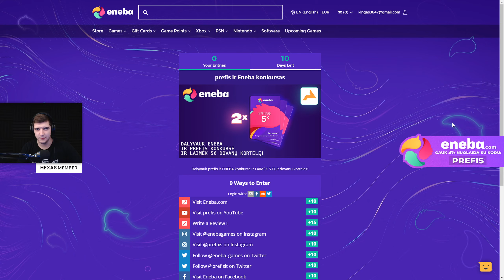AŠ RALIO LENKTYNININKAS? 🤦‍♂️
Išbandžiau pažaisti DiRT Rally 2.0 žaidimą ir va kaip sekėsi... 😏

• Patiko? Nepamiršk spustelėti patinka mygtuko, bei užsiprenumeruoti mano YouTube kanalą, jei nori pamatyti naujausius mano vaizdo įrašus pirmas!

🎮 ENEBA.com - pirk PC, Xbox, PS4 žaidimus. Panaudok kodą PREFIS ir gauk papildomą 3% nuolaidą visiems ENEBA žaidimams ➤

Sekite mane!